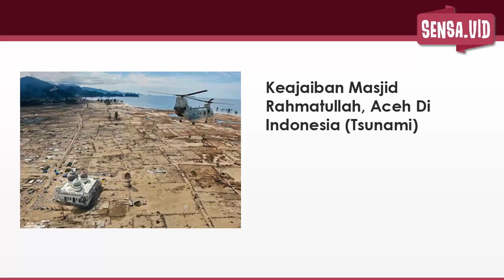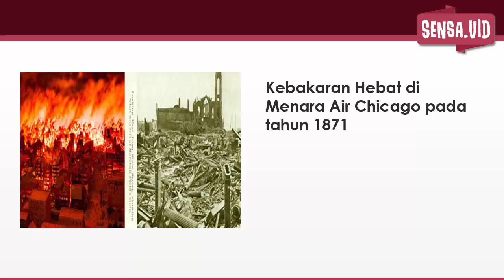MUKJIZAT ALLAH! Bangunan Ajaib yang Selamat dari Malapetaka Dahsyat